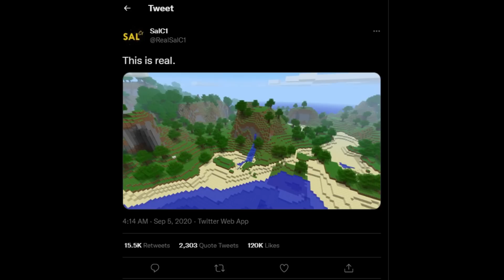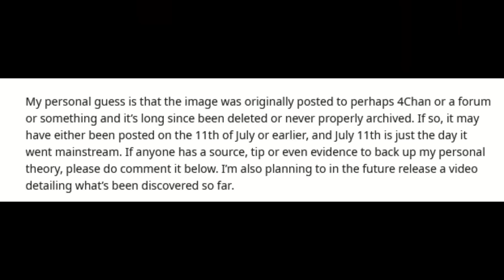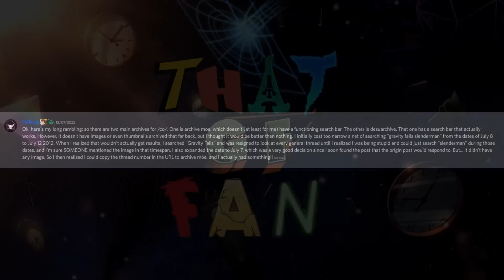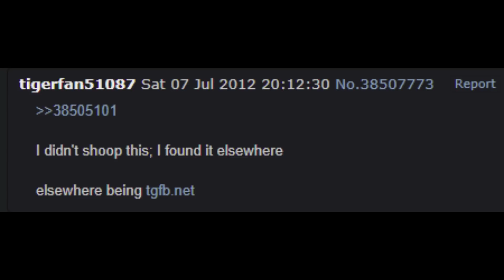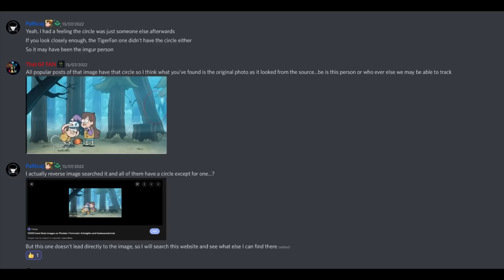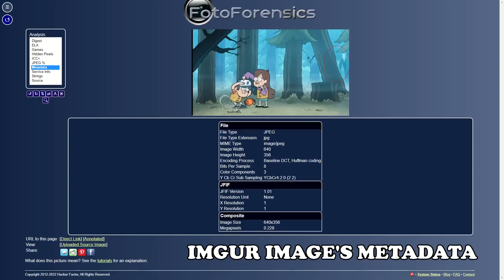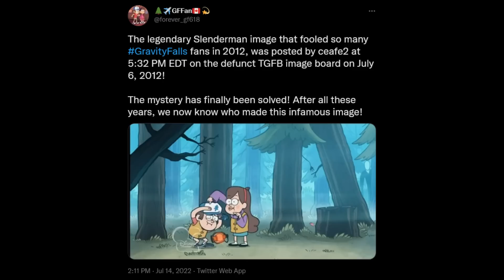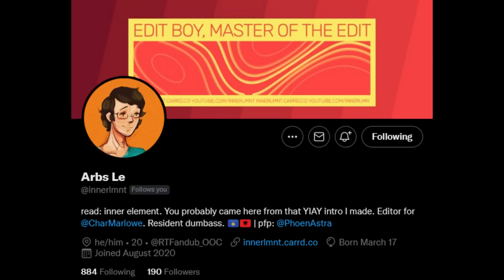We FOUND the Source of the Gravity Falls Slenderman Hoax Image - Here's How we Did it!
It began over a year ago! I set out on a mission to find the origin of one of the most infamous images in the history of the Gravity Falls fandom: The Slenderman Hoax Image. And after many months of searching, we've FINALLY FOUND IT! The definitive source of who made this image and where it originated from!

This is the story of how me and a team of fans found it!

Thank you to them all

The target audience of videos on the That GF FAN YouTube channel are, and always have been for ages 13 and over. This video may contain coarse language, mature themes and/or other subject matter intended for an older audience. Videos on this channel should not be viewed by anyone under 13 years of age.